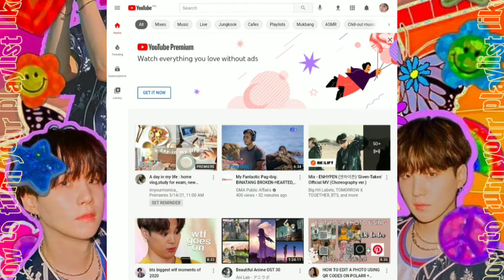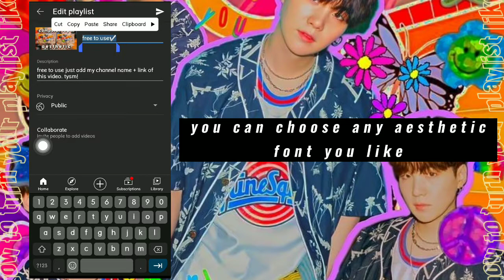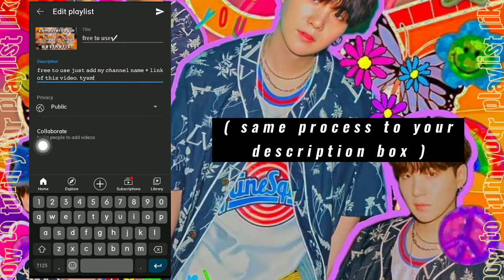📍How To Create YOUTUBE PLAYLIST on your android phone 📂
how to create playlist on youtube channel in mobile 2021

🎬 behind this video:
phone: vivo y11
video editing: capcut app
thumbnail: picsart & phonto

[ ps. I upload this video to start more new future contents this coming months and I need to clean my phone storages lol xd   so see you on my newest video so stay tune! lovelots ]

current subs:   731     [ idk what to say.. but i really appreciate it iloveyou guys! ]

-gwen♡

how to create playlist on youtube channel in mobile